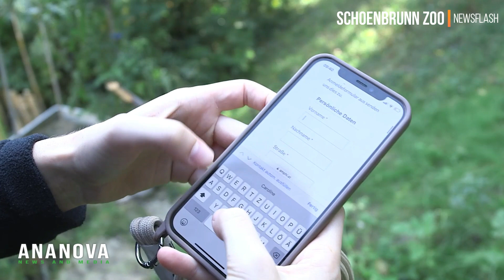Austria To Create More Than 300 New Water Ponds Around The Country To Help Conserve Green Toads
The world's oldest zoo will take part in the building of several hundred water ponds across Austria to help conserve green toads under threat because of habitat loss.

Credit: Schoenbrunn Zoo/Newsflash
Check our videos!!!